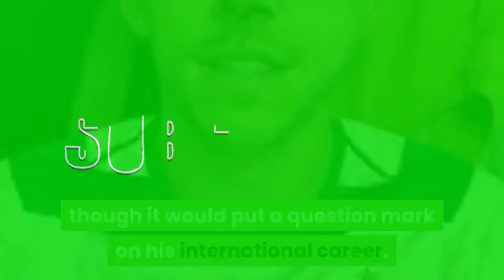Celtic Target Carl Starfelt has Medical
Celtic Fc Transfer news. BREAKING celtic transfer news.
Celtic have until 11pm to register their Champions League squad, but two changes can be made by 11pm on Monday, the night before the first leg against Midtjylland.
Carl Starfelt is reported to have been in Moscow undergoing a Celtic medical.

Celtic’s defensive problems have been heightened. Celtic fans have went on about this for long enough.